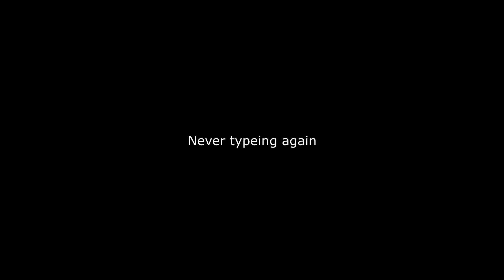[TC2] Marksman man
clipdump ig?
i need more space on my pc